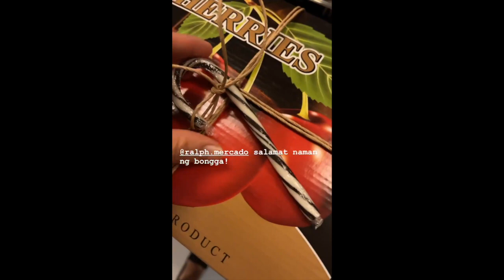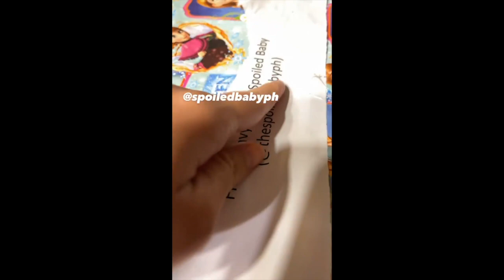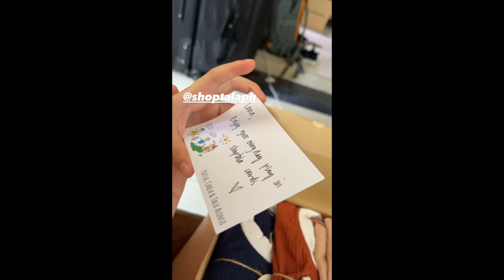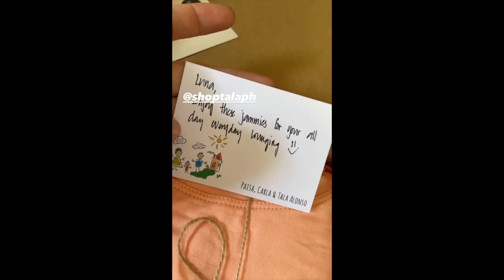JUDY ANN SANTOS WITH LUNA